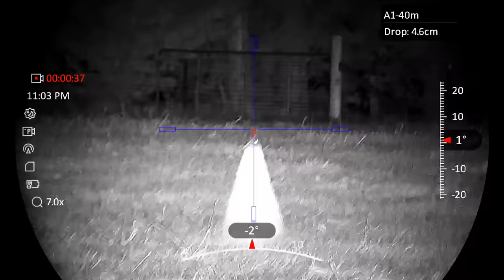Rabbits & Foxes || Alpex 4K NightVision || 223 rifle shooting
First serious run with the HikMicro Alpex 4K day/night infra-red scope.
The plan is to spend a couple of hours on the rabbits with the Air rifle and then chase some foxes with the Sako .223 topped with the Thunder TQ50 V2.0

The new 4K boasts an incredible clear HD image and benefits the user with a built in 1000m laser rangefinder plus ballistic calculator. Need ing to know your bullet drop and holdover is quickly becoming a thing of the past.

The property I'm shooting tonight has a variety of terrain from dense patches of trees to open pasture, grazing land and several dams. Plenty of rabbits about and there should be no shortage of young foxes as pupping finished a few months ago. Both of which are an introduced pest in Australia and property owners have a responsibility to manage them.

Please keep in mind that I'm not out hunting for food, this is purely pest control. I am contracted to cull as many of these invasive animals as possible during the course of the evening.

My air rifle setup is an FX Impact M3 chambered in .22 cal, 600mm barrel, Vipertek suppressor and Saber tactical area swiss rail, shooting Cometa 18.13gr pellets @ 900fps. Both rifles are suppressed and I hold the necessary permits for them in NSW.
All of my shooting is done from a Bexin ST424C carbon tripod and Sirui K30X ball head to area swims mount.